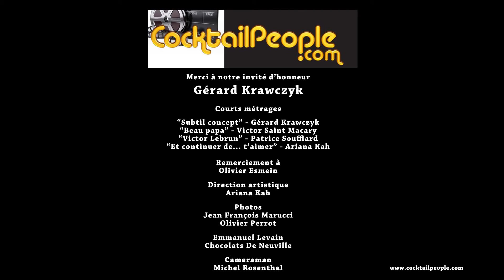Soirée courts métrages avec Gérard Krawczyk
Gérard Krawczyk, est il nécessaire de le présenter... "Je hais les acteurs", "l'été en pente douce", "Taxi 2-3-4", "L'auberge rouge"...
Soirée courts métrages filmée par avec et Annie Jolec à l'hôtel Marignan dans le 8ème à Paris.